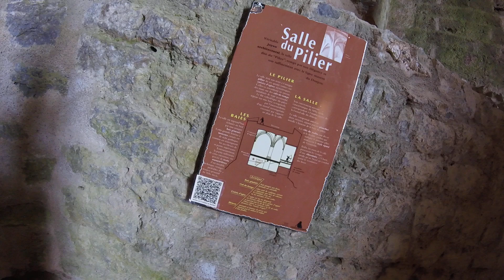Découverte château de Quéribus partie 7 (dimanche 5 avril 2021 Pâques)